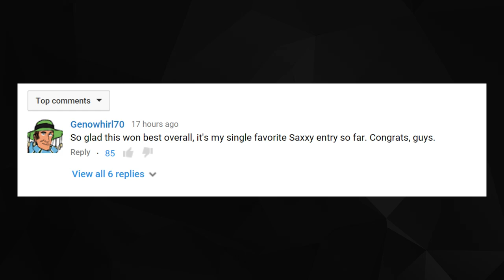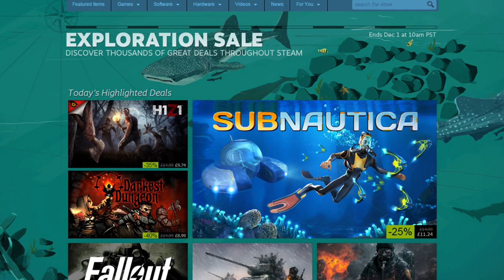Sales, Comics, And Saxxies! - ValveTime News Round-Up (25th November 2015)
Topics Discussed this Week:
0:13 - Dota 2 Update Introduces "The Last Castle" Comic & Axe Immortal Item

0:59 - Saxxy 2015 Winner + Nominees Announced
"Announcing the 2015 Saxxy Awards Nominees!" Blog Post
"The 2015 Saxxy Award Winners Have Been Revealed!" Blog Post

1:53 - Steam "Exploration Sale" Begins

2:30 - TF2 Arkham Knight Winners Announcement Coming Soon

2:52 - Major Dota 2 Balance Patch Coming Within A Few Weeks?